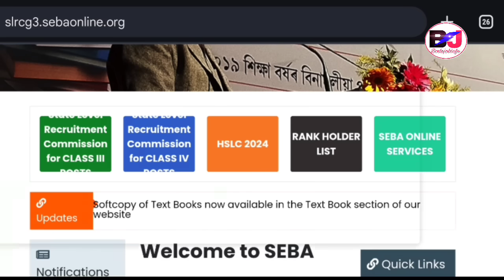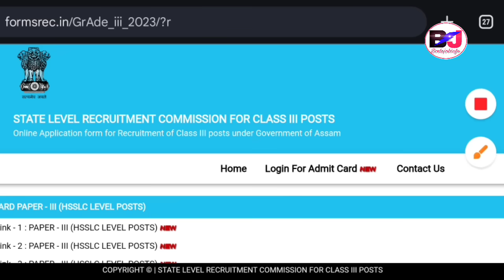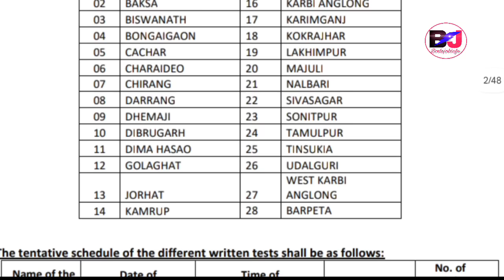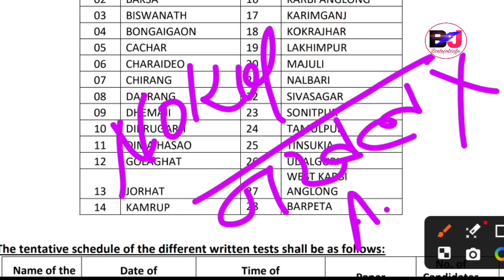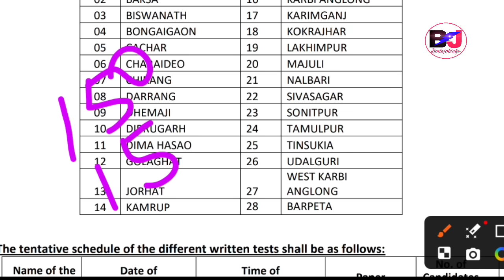ADRE 2.0 Exam आव Arrest जागोन📌 गोदान आयेन CM मा बुंखो Gr.III, Gr.IV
Assam Direct Recruitment Examination Big Update and ADMIT Card Download, Assam ADRE Exam Grade-4 Admit Card and Grade-3 ADMIT Card Download.
Assam Written Examination ADRE 2.0 Recruitment and SOP Official Notification.

Date of Examination: 15th September 2024

Do Visit My 2nd Channel ✔️⬇️ @Jwhwlaopk143  @Bodojobinfoofficial

Bodo Job Info, Bodo Jobs Update, Bodo Job Info Bodo, Bodo Information, Bodo Job Info Bodo Jobs.